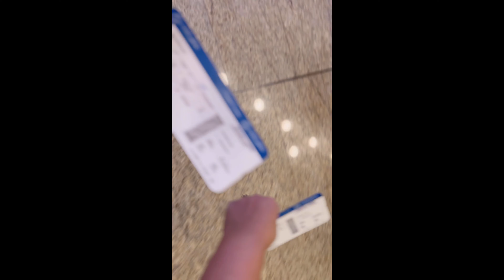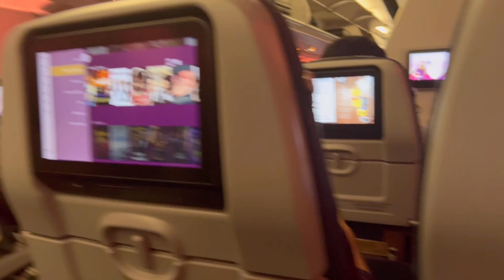himalaya ad last vlog || myra singh